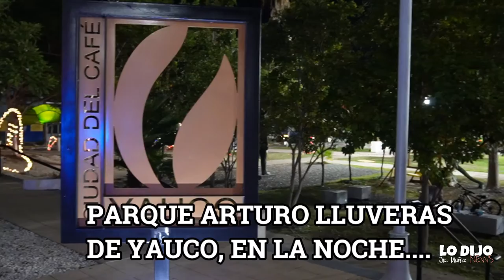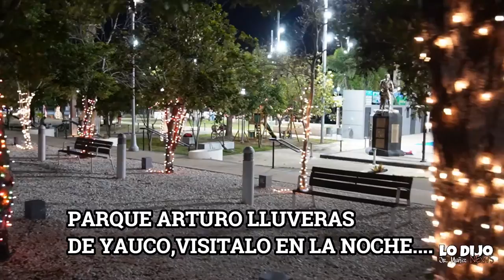Parque Arturo Lluveras de Noche, visitarlo!